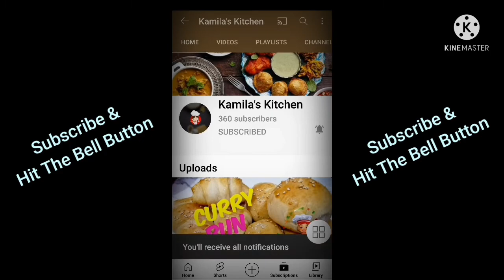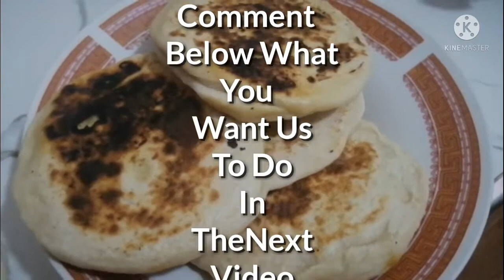Stuffed yeast rotti | curry rotti | sri lankan style yeast rotti | Kamila's Kitchen